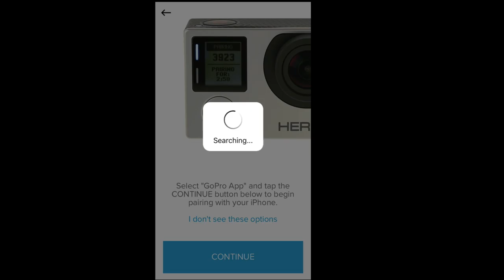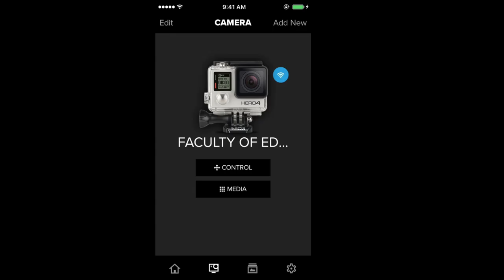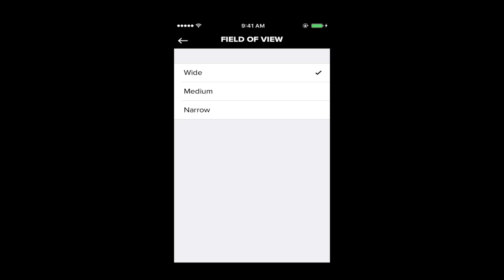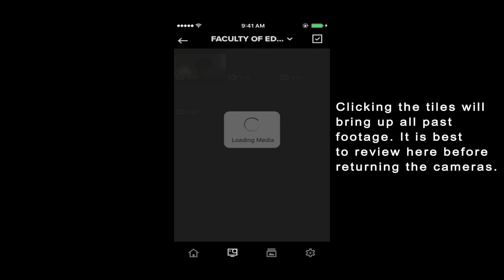GoPro Camera Tutorial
This tutorial series created by a University of Victoria student for the use of University of Victoria students. Enjoy!

Current as of Aug. 24, 2016.